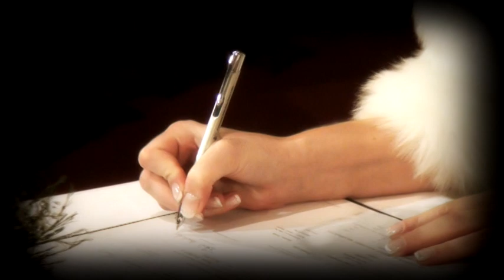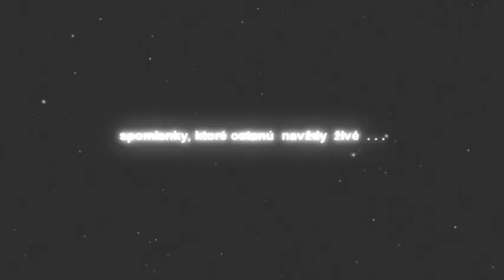Ria a Lukáš svadobný videoklip